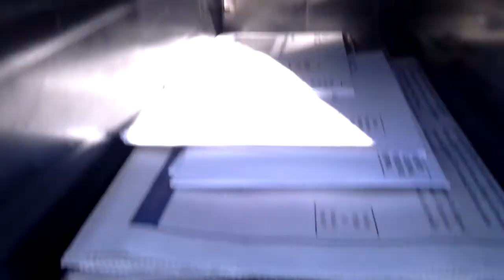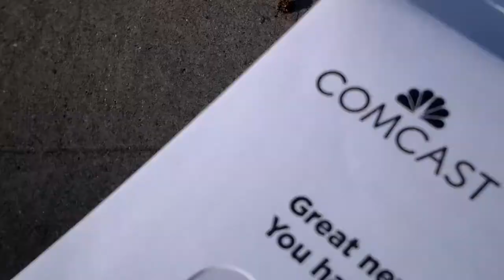My first vlog part 1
My lazy vlog